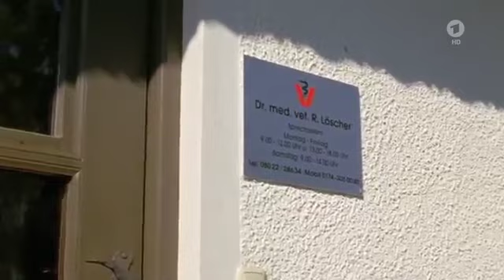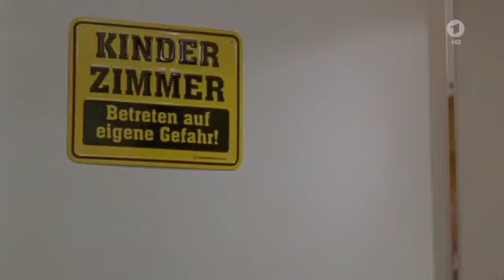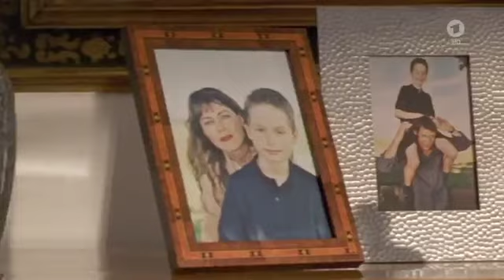Utta Danella Der Mond im See Liebesdrama DE